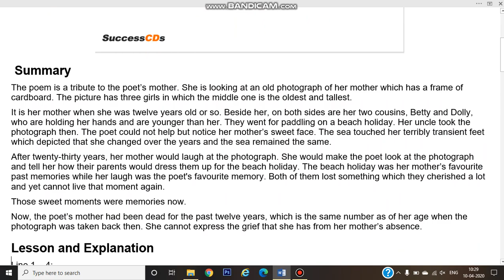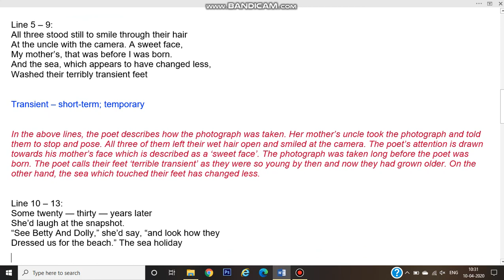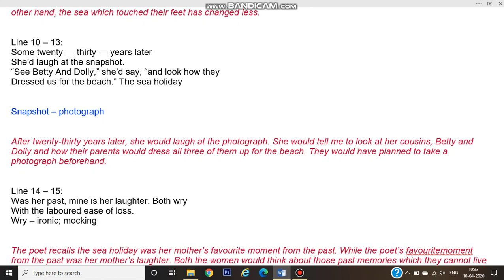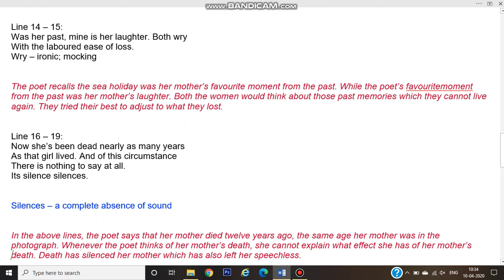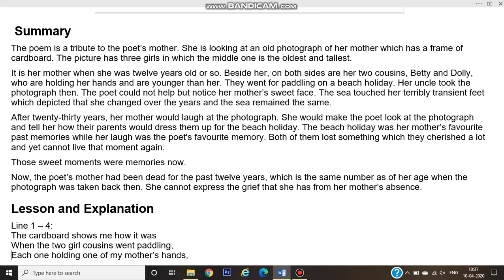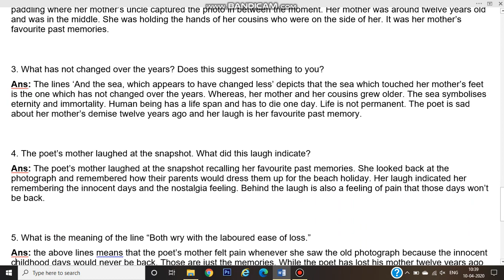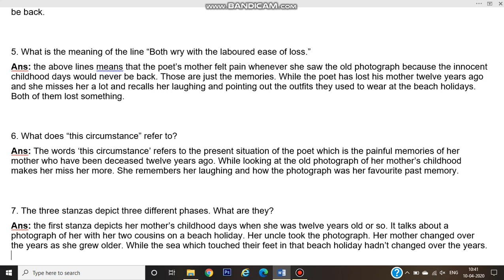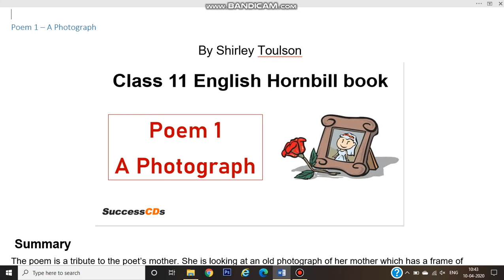A photograph Class XI English